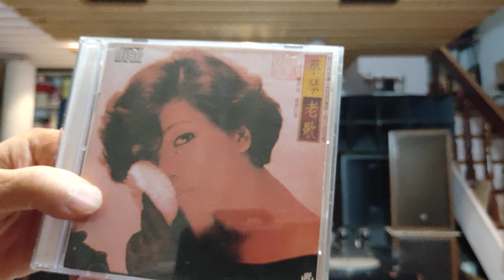總有一天等到你，蔡琴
Marantz5005-洞庭耳擴前級-     推                       山水SP-100.oppoR17錄音